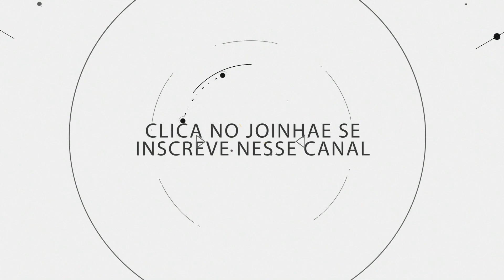⚠️ LACTOSE Faz Mal? A Resposta Direto ao Ponto | DraSoniaResponde Ep 014 | Dra Sônia Umbelino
E aí, será que LactoseFazMal para Saúde?

Mais um episódio do meu Quadro Sobre Saúde e Longevidade Feminina aqui no Youtube o drasoniaresponde​.

Vídeos Especiais onde eu responde dúvidas das assinantes aqui do Canal do Youtube. Se quiser ter sua pergunta respondida deixe nos comentários junto com a hastag drasoniaresponde​.

📌 QUER FAZER PARTE DO MEU CURSO ONLINE? : Os Segredos da Longevidade Feminina↴